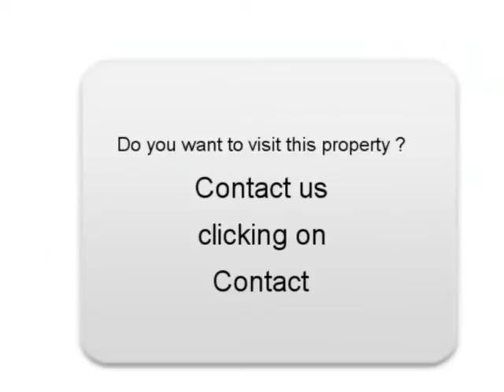Sale one Peugeot 1007 Eaubonne Val-d Oise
For sale at  Eaubonne  Used car Peugeot 1007 of 73000 Km.
used motors Autoenvideo : Sale one Peugeot 1007  Eaubonne  Val-d Oise